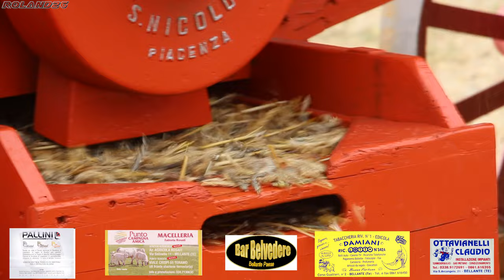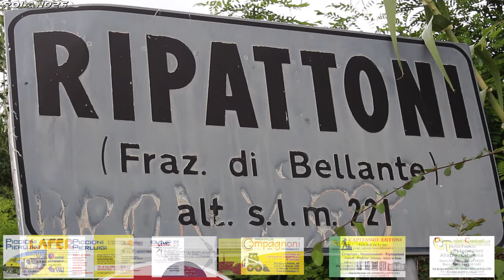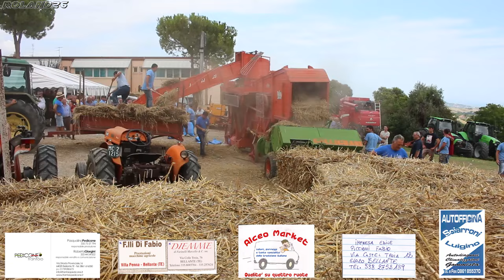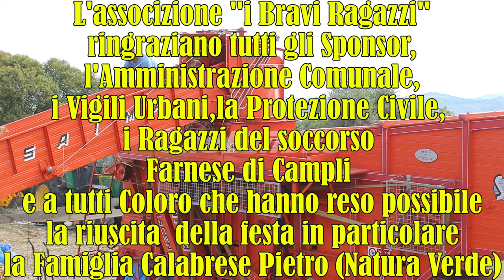Rievocazione Storica della Trebbiatura + Raduno Trattori d'Epoca 2016 [Bellante]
Buongiorno tutti!!!Rievocazione storica della trebbiatura più raduno trattori d'epoca organizzata dall'ass. I Bravi Ragazzi presso il piazzale "Natura Verde" di Calabrese Roberto nei giorni 5/6/7 agosto 2016 a Bellante Paese. . Buona visione!!!